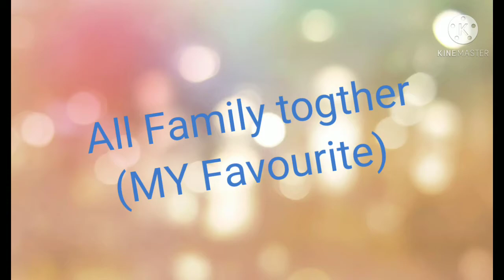Types of Dancers in Indian weddings. dance india wedding teamankush different dances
Types of Dancers in weddings.
Funny dancers.
different dances
by team ankush
Different type of dances in indian weddings.
by team ankush
funny dance
How to dance in weddings
wedding dance
shadi ke dance